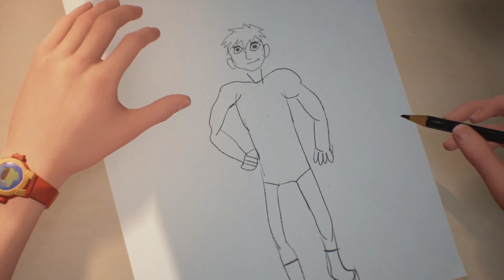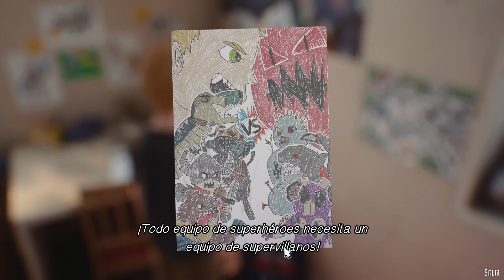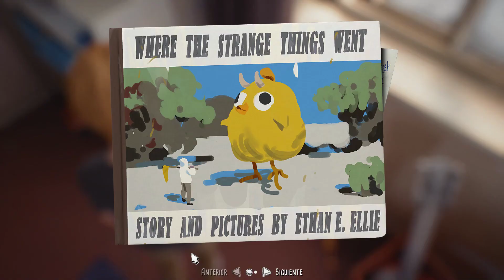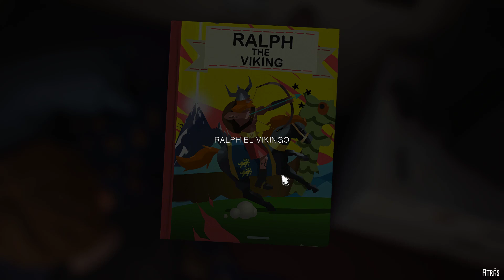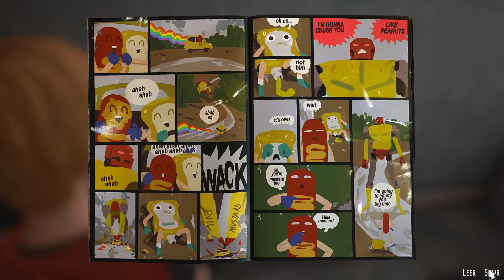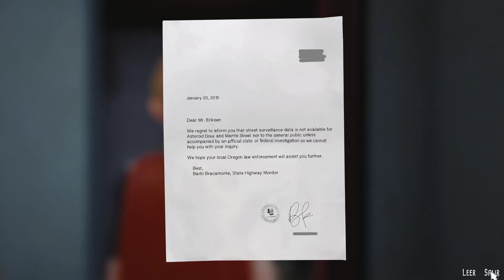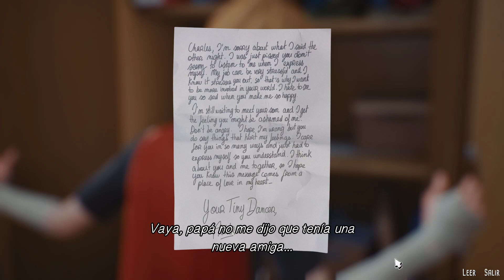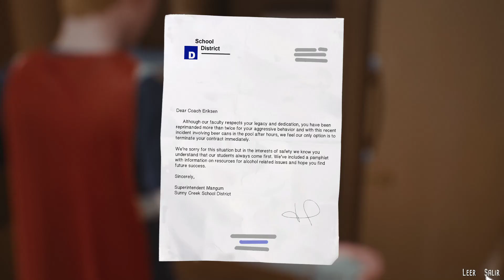Captain Spirit #1 Investigando en la casa